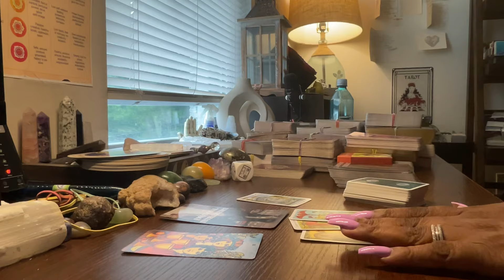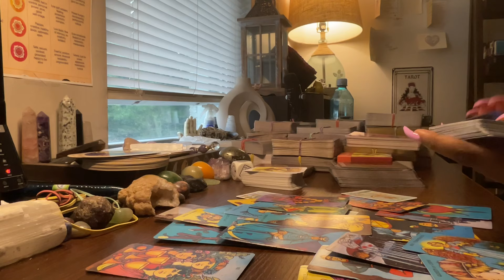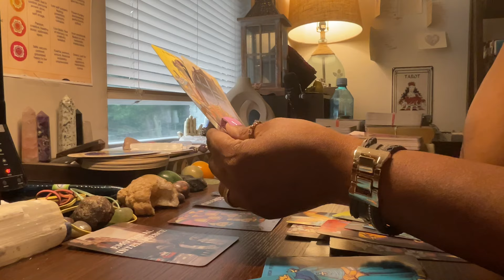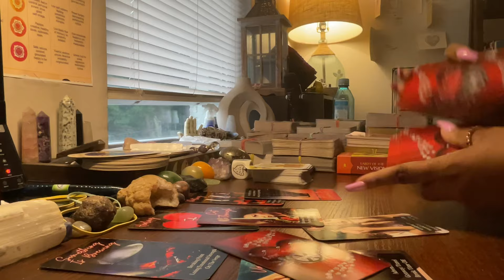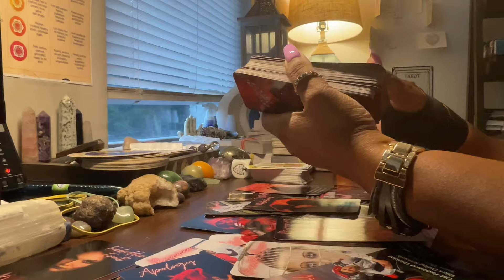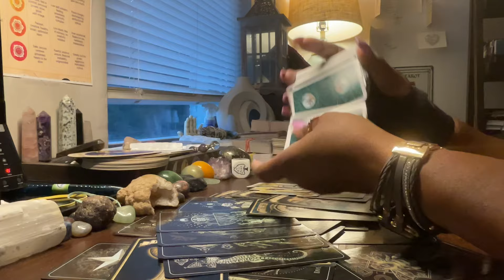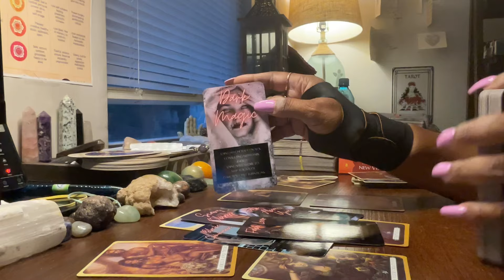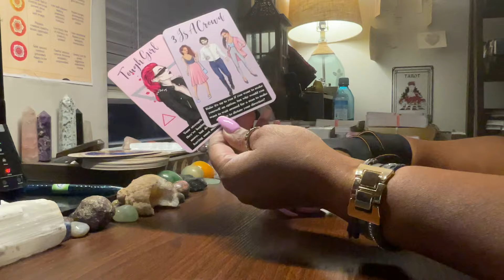THE WAY YOU HANDLED THEM HAS THEM BAFFLED, TEACHING THEM EMOTIONAL INTELLIGENCE 101 🤣👏🏽💅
Hey Collective,

PLATFORMS